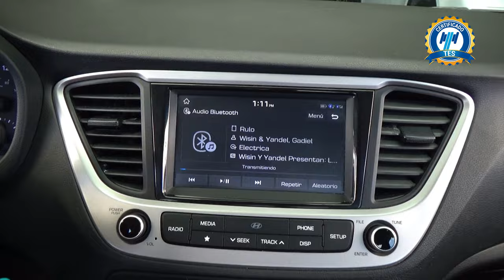Hyundai / Accent / 2020 - 28595